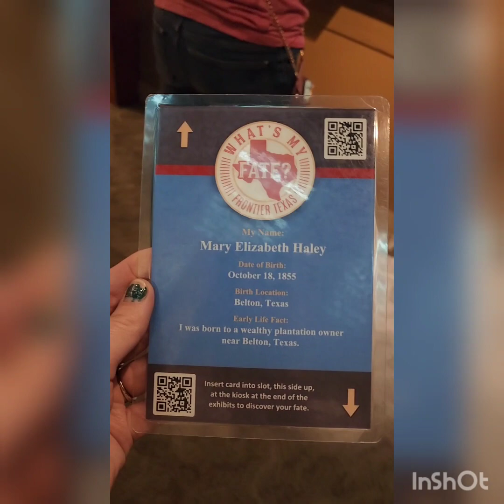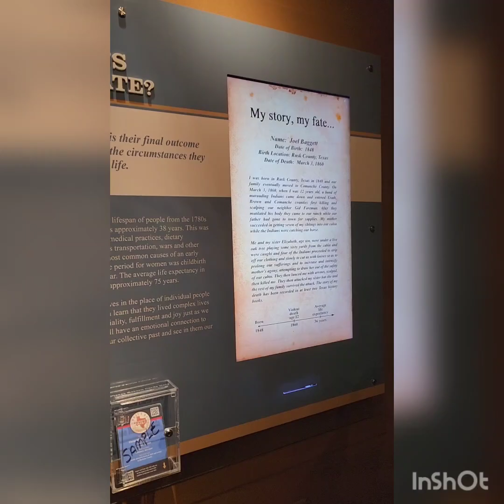Abilene, Texas, a great place to visit.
Full-time RV family traveling America visits Abilene, TX.